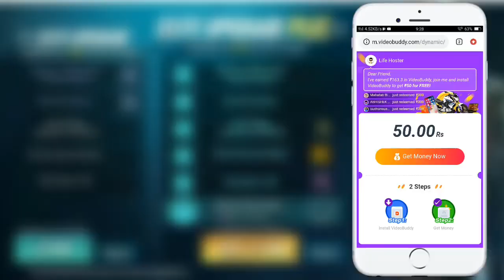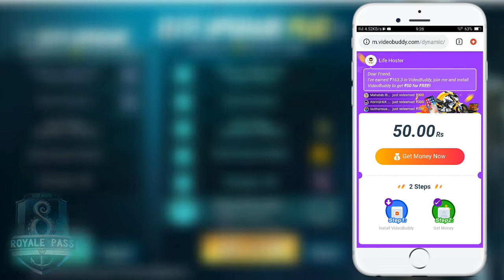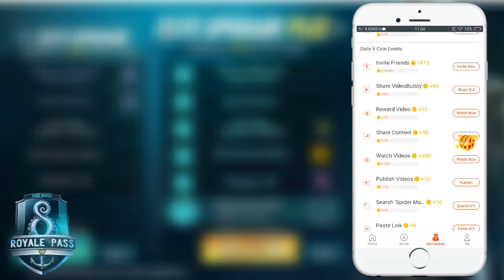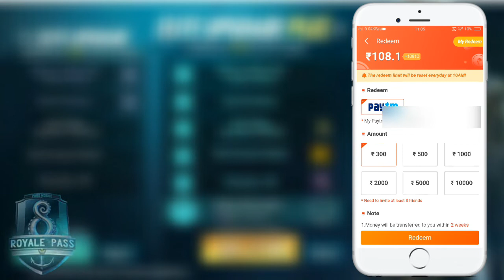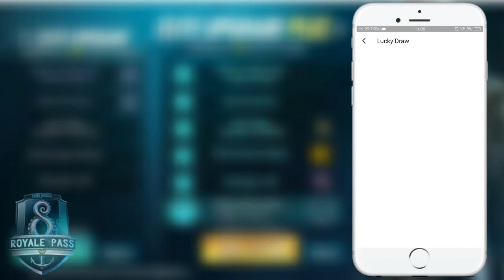GET FREE ELITE ROYAL PASS IN PUBG MOBILE ! SEASON 8 UC FREE PUBG MOBILE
Hey! Guys Kaise Hen Aap Sab Doston Is Video Mein Maine Aapko Bataya Hai Ki Season 8 Aane mein Bas 2 din rah gaye hen Aur In 2 dino mein aap kuch Aisha kar Skte Hen Jis Se Aapko Free Mein Season 8 Ka Royal Pass Mil Sake To Yaar Is Video Mein Mere Bataye Gaye Sabhi Steps Ko Accha Se Dekho Aur Same Waise Hen Karo Aapko Pakka Royal Pass Free Mein Milega To Yaar Pura Video Dekho Aur Accha Lage To Like Comment Jarur Karna Aur Apne doston ke sath to Jarur share Karna Aur Last Mein Yahi Bolunga Bhai Subscribe Kar Ke Support Kar dena 🙏

Get Free Elite Royal Pass Season 8,
Season 8 free Royal Pass PUBG,
Get Free Elite Royal Pass In PUBG Mobile,
 Free UC Cash PUBG Mobile,
Free Royal Pass PUBG Mobile,
How to get Elite Royal Pass In Pubg free, Pubg Mobile free UC cash, Pubg mobile free gun skin's,
Get free UC cash in PUBG Mobile,
Pubg mobile, Royal pass free in pubg mobile, PUBGMOBIL, Free Unlimited Uc Pubg Mobile,Season 8 Royal Pass Free,

✔PUBG Mobile User Name - AviGamingYT